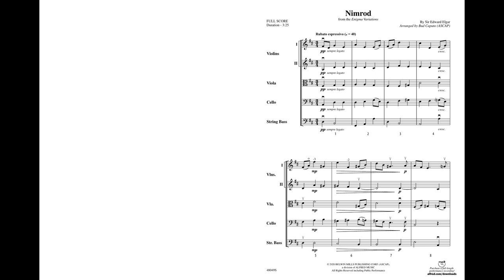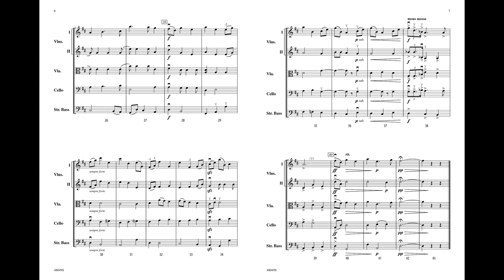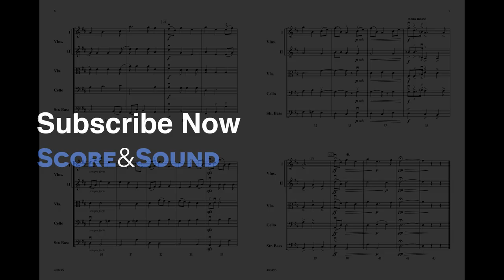Nimrod, arr. Bud Caputo – Score & Sound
Nimrod
From the Enigma Variations
By Sir Edward Elgar / arr. Bud Caputo
Item: 00-48049
Series: Belwin Concert String Orchestra
Level: 3

A wonderful string arrangement of this beloved work, Nimrod is the ninth variation from Elgar's Enigma Variations. This setting is perfect for contest! 3:25